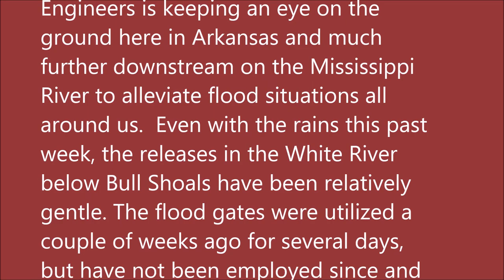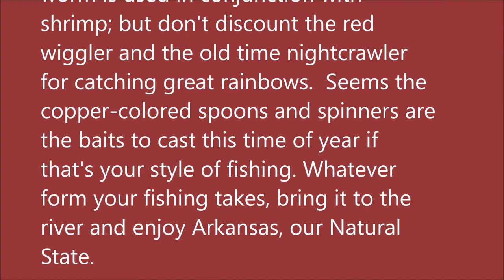Arkansas White River Trout Fishing Report June 10, 2020